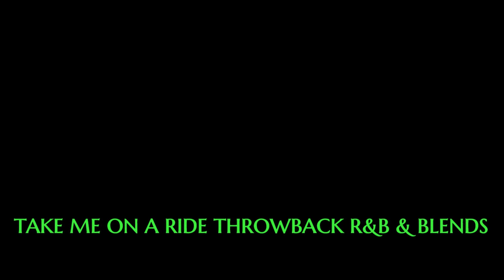BLEND QUEEN PRESENTS: Ty Boogie Take Me On A Ride Throwbacks